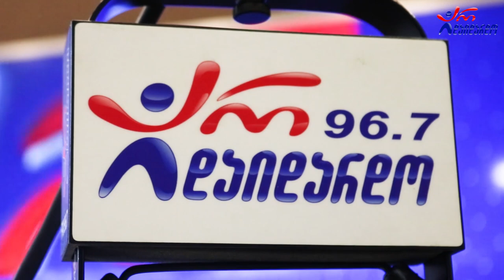დავით ნეფარიძე - ქუჩა. Live არ დაიდარდო / Davit Nefaridze - Qucha. Live Ar Daidardo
2021 წ.  17 დეკემბერი
☛ პარასკევი - 17:00. გადაცემა "რადიო დუეტი თაკოსთან ერთად". სტუმრად დავით ნეფარიძე. ცოცხალი შესრულება
კომპოზიტორი და ტექსტი: ოთარ რამიშვილი